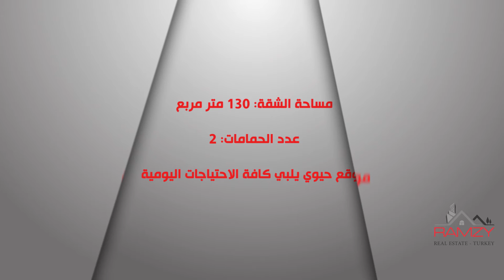شقة ثلاث غرف وصالة للبيع فى اسطنبول || شقق للبيع فى سليفري || شقق للبيع فى اسطنبول الاوروبية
شقة ثلاث غرف وصالة للبيع ضمن مجمع سكني عائلي في سليفري بسعر مميز 385.000 ليرة تركية فقط !!

مواصفات الشقة :
عدد الغرف : 3+1 ثلاث غرف وصالة
المساحة : 130 متر مربع
الطابق : 3
عدد طوابق البناء : 10
الحمام : عدد  2
المطبخ : مغلق

ميزات الموقع :
 موقع مميز وهادئ وسط منطقة سيلفري
5 دقائق عن ساحل البحر
5 دقائق عن المواصلات العامة
3 دقائق عن مدينة الألعاب لونا بارك
يحيط بالمجمع العديد من المدارس والمشافي الخاصة والعامة
60 كم عن مطار اتاتورك الدولي
51 كم عن مطار إسطنبول الثالث

طريقة الدفع : نقداً
السعر : 385.000 ليرة تركية !!

لمعلومات أكثر عن عروض الشراء في اسطنبول يرجى ترك معلومات الاتصال
لنعاود التواصل معكم على الرابط :